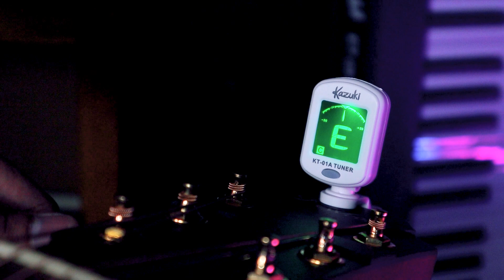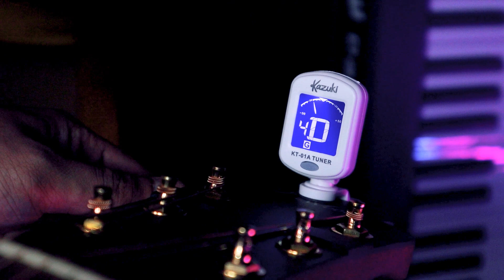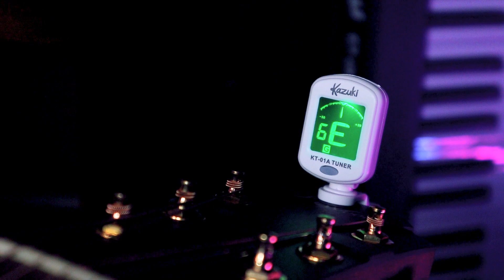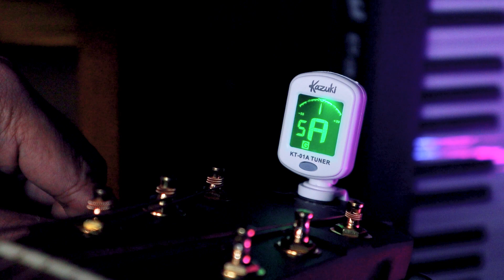เครื่องตั้งสายกีตาร์หลักร้อย จะตั้งได้ตรงจริงหรอ ??? l Kazuki KT-01A Tuner l BNK Music Mall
จูนเนอร์ Kazuki KT-01A แบบดิจิตอล พกพาสะดวก สีสันสดใส สวยแบบตะโกน
KT-01A Tuner

ㆍTuning item : Chromatic, Guitar, Bass, Violin, Ukulele
ㆍ2-color backlight : green- in tune, white - out of tune
ㆍPitch range : 440Hz
ㆍDetection accuracy : 0.5 cent
ㆍPower supply : one 2032 coin battery
ㆍDimensions : 29x75x50mm
ㆍWeight : 20g

ทาง BNK Music Mall ขอเรียนเชิญพาร์ทเนอร์ทุกร้านเลือกดูเลือกชมได้ที่
ทางเรายินดีต้อนรับคู่ค้าใหม่ๆที่มีใจรักดนตรีทุกๆท่าน ตามสโลแกน
“ BNK เข้าถึงดนตรีได้ง่ายขึ้น ” เรื่องดนตรีครบจบในที่เดียว
โทร 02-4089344 หรือ Line @bnkoffice 📌
หรือทักแชทมาทางเพจได้เลยค่า ยินดีให้บริการ